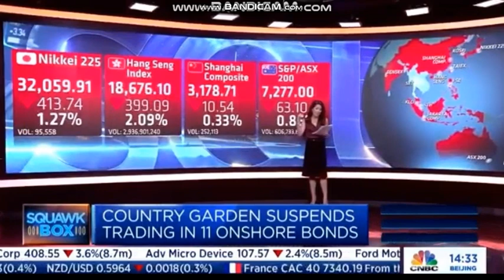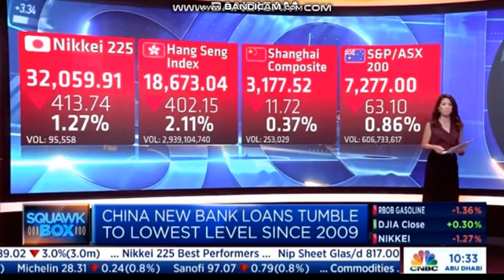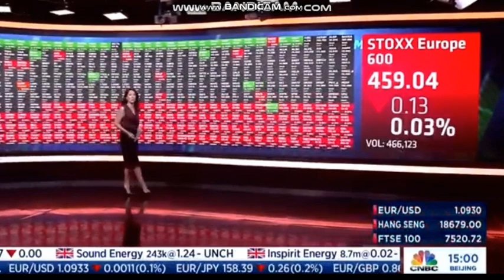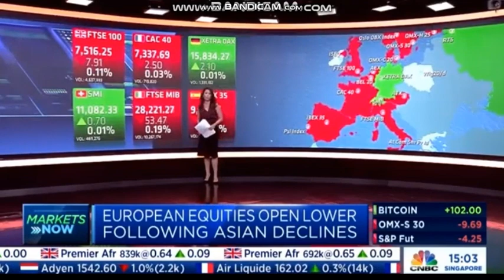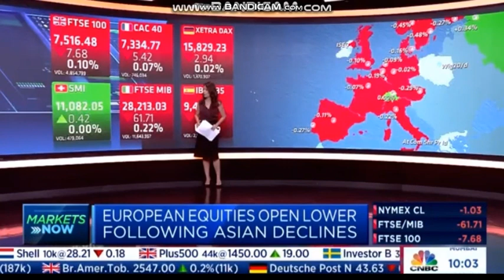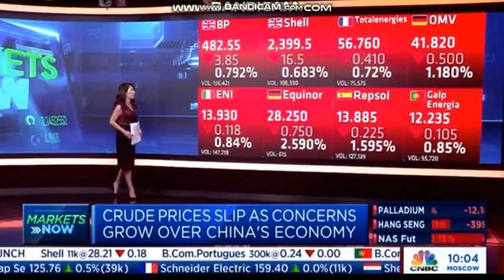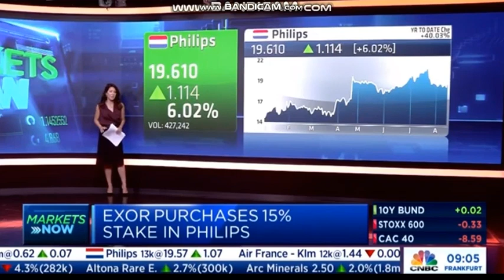Karen Tso 14 August 2023